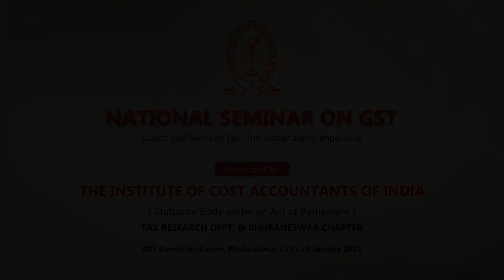CA CMA CS Gopal Krishna Raju - Expert - Indirect Taxes - Chennai - National Seminar on GST 2018